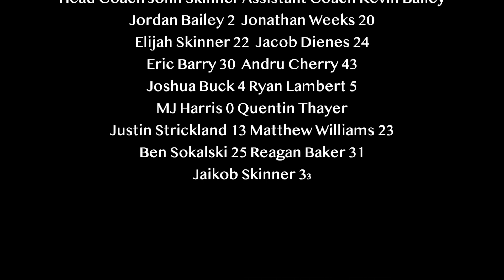Dash One Shining Moment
This video is about dash one shining moment